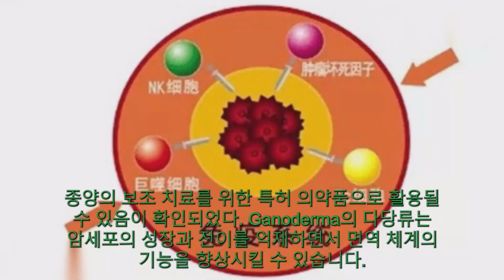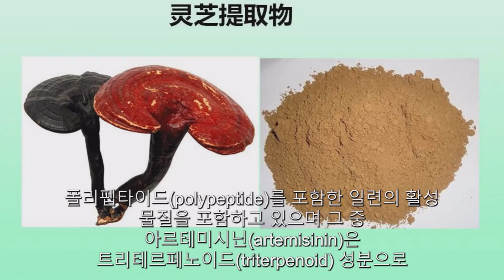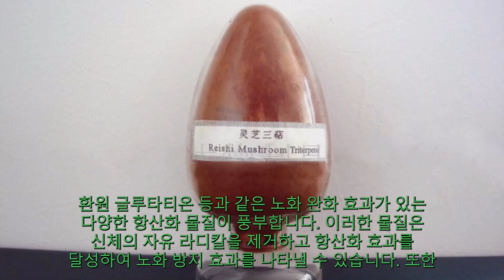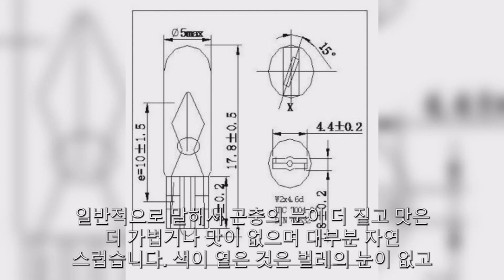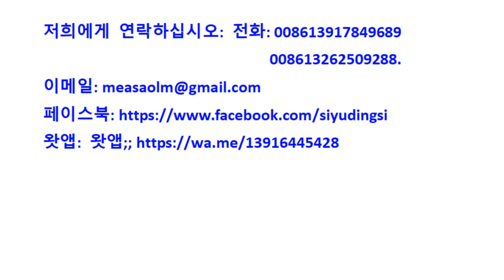灵芝的功效Ganoderma lucidum, Wood Ganoderma lucidum, 곰팡이 Ganoderma lucidum 등으로도 알려진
한약에서 Ganoderma lucidum의 특정 용도
1. Ganoderma lucidum은 한약의 하나로 항암 효과가 널리 알려져 있습니다. 현재 많은 연구를 통해 영지버섯의 종양 억제 효과가 확인되었으며, 종양의 보조 치료를 위한 특허 의약품으로 활용될 수 있음이 확인되었다. Ganoderma의 다당류는 암세포의 성장과 전이를 억제하면서 면역 체계의 기능을 향상시킬 수 있습니다.
2. 영지버섯은 면역체계를 조절하는 기능이 있으며 영지의 다당류는 인간의 면역체계를 자극하여 NK세포, T림프구, B림프구 등의 면역인자의 생성을 증가시켜 면역력 저하를 극복한다. 면역 기능 장애로 바이러스 및 세균 감염에 저항하는 신체의 능력을 강화하십시오. 또한 Lingzhi는 면역 세포의 불균형을 조절하고 외부 자극에 대한 면역 체계의 반응을 증가시킬 수 있습니다.
3. 영지(Ganoderma lucidum)는 혈중 지방을 낮추는 작용이 있는데 영지는 트리테르페노이드(triterpenoids), 다당류(polysaccharides), 폴리펩타이드(polypeptide)를 포함한 일련의 활성 물질을 포함하고 있으며 그 중 아르테미시닌(artemisinin)은 트리테르페노이드(triterpenoid) 성분으로 총콜레스테롤을 낮출 수 있다. 나쁜 콜레스테롤은 물론 동맥경화를 억제하고 혈압을 낮추는 효과도 있다. 따라서 영지버섯은 이상지질혈증을 조절하고 심혈관 및 뇌혈관 질환을 예방하는 일정한 효과가 있습니다.
4. Ganoderma lucidum에는 글루타티온, 슈퍼옥사이드 디스뮤타제, 환원 글루타티온 등과 같은 노화 완화 효과가 있는 다양한 항산화 물질이 풍부합니다. 이러한 물질은 신체의 자유 라디칼을 제거하고 항산화 효과를 달성하여 노화 방지 효과를 나타낼 수 있습니다. 또한 Ganoderma lucidum의 다당류와 트리테르페노이드는 인간 성장 호르몬의 분비를 촉진하고 강화하며 신진 대사를 촉진하고 신체 기능을 조절하며 신체 상태를 개선할 수 있습니다.
5. 중국 전통 의학 이론에서 Ganoderma lucidum은 열을 제거하고 해독하며 ​​기침을 완화하고 가래를 줄이며 붓기를 줄이고 침체를 분산시키는 등의 능력이 있다고 믿어집니다. 이것은 Ganoderma lucidum의 트리테르페노이드 및 다당류와 관련이 있습니다. 연구에 따르면 Ganoderma lucidum의 트리테르페노이드는 명백한 항염증 효과가 있어 인체에서 염증의 발생과 발달을 억제할 수 있으므로 많은 항염증제와 유사한 치료 효과를 나타냅니다.
일반적으로 Ganoderma lucidum의 품질은 색상, 냄새 및 곤충 눈의 세 가지 측면에서 구별할 수 있습니다.
Ganoderma lucidum의 색상을 관찰하십시오. 야생 영지의 생육환경은 매우 자연스럽고 주로 깊은 산간림에서 자라므로 야생 영지의 모양과 색상은 다양하다. 인공 Ganoderma lucidum의 모양은 더 균일하고 색상은 동일합니다.
냄새가 나다. 야생 영지버섯은 생육환경으로 인해 맛이 매우 쓰므로 야생 영지버섯은 약용가치가 높습니다. 냄새면에서 인공 Ganoderma lucidum은 한약의 맛이 있지만 야생 Ganoderma lucidum은 냄새가별로 없습니다.
벌레의 눈을 보세요. 인공 재배 Ganoderma lucidum은 일부 살충제를 사용하여 해충을 방제하므로 인공 재배 Ganoderma lucidum에는 곤충 눈이 없습니다. 그러나 야생 영지는 자연 환경에서 자라기 때문에 곤충이 많을 것이므로 야생 영지는 불규칙한 곤충 눈이 많을 것입니다.
일반적으로 말해서 곤충의 눈이 더 짙고 맛은 더 가볍거나 맛이 없으며 대부분 자연 스럽습니다. 색이 옅은 것은 벌레의 눈이 없고, 향이 강한 것은 대부분 인공 재배한 것이다.